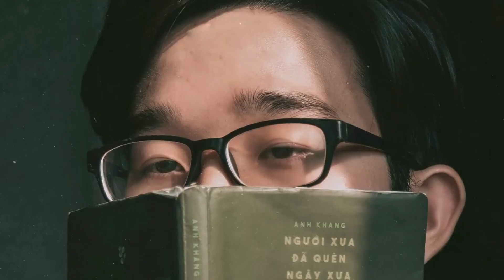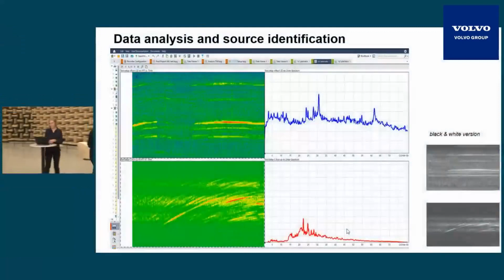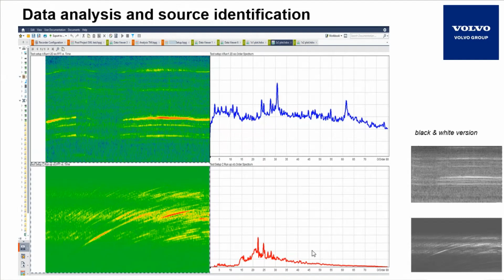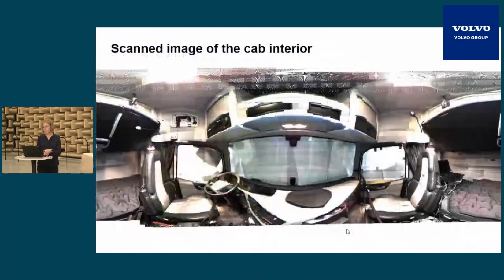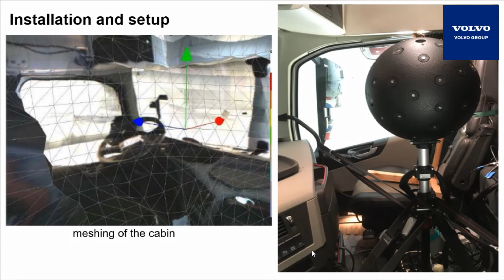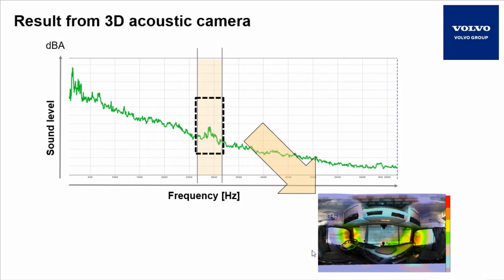Inside the Volvo Group sound lab | What will future vehicles sound like?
Timecodes

00:00​ - Introduction

00:01:37​ - Welcome to Volvo Group Live

00:03:13 - Welcome to the sound lab

00:07:40 - Why is sound important for us?

00:13:03 - How do Volvo Group engineers work with sound and vibration tests to create a perfect sound experience?

00:23:42 - Electric vehicles - Sustainability, safety and comfort

00:29:55  - Questions and answers

Too much noise is not just unpleasant; it can even be dangerous. Each year, noise pollution robs residents of western European cities of more than one million healthy life years, and about half of the people living in cities in Europe are disturbed by noise.* Volvo Group is making huge strides in this arena with a cutting-edge array of electric vehicles.

But silence can be too much of a good thing, with pedestrian safety being a vital consideration when designing the soundscape of electric vehicles.

In this 45-minute replay of Volvo Group Live, you will meet sound experts Janos Turcsany, Manager of Noise, Vibration and Harshness; and Theresia Manns, Feature Analyst of Noise, Vibration and Harshness, inside the Volvo Group acoustic lab: one of Europe’s biggest semi-anechoic chambers. We’ll learn about the technology used in vehicle sound engineering, from microphones and vibration sensors to acoustic cameras and woolen insulation. Don’t miss this extraordinary opportunity to gain insights into the exciting work of acoustic engineering for heavy duty vehicles.

The discussion was moderated by Pia Magnusson.

*World Health Organization, Environmental Noise Guidelines for the European Region (2018)